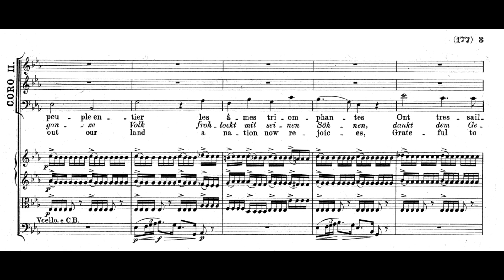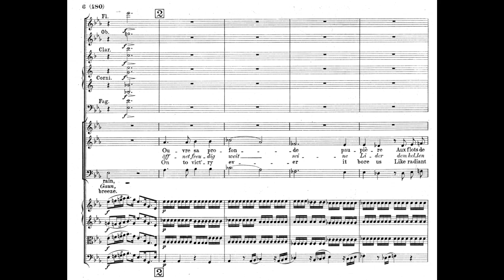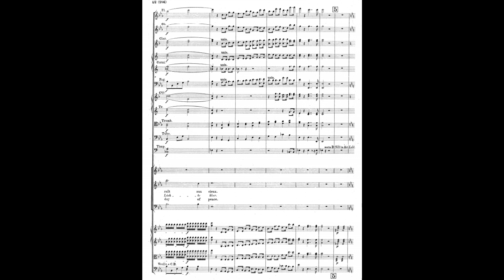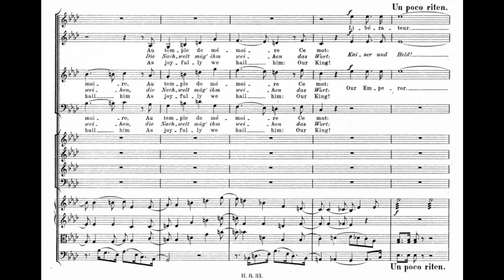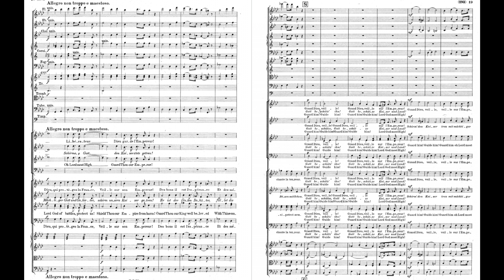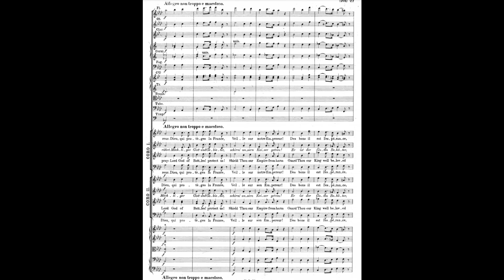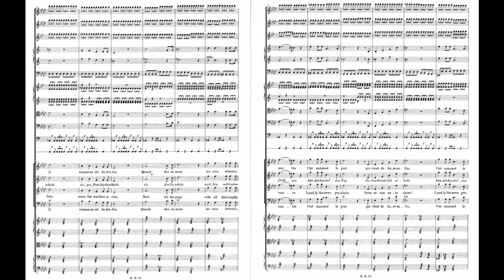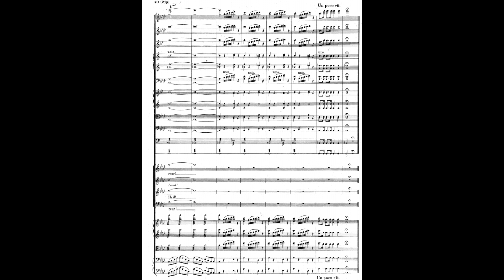Hector Berlioz - L'impériale, H 129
Chorus: Choeurs de l'Orchestre symphonique de Montréal
Orchestra: Orchestre Symphonique de Montréal
Conductor : Charles Dutoit
Hector Berlioz was a French Romantic composer, best known for his compositions Symphonie fantastique and Grande messe des morts (Requiem). Berlioz made significant contributions to the modern orchestra with his Treatise on Instrumentation. He specified huge orchestral forces for some of his works; as a conductor, he performed several concerts with more than 1,000 musicians. He also composed around 50 songs. His influence was critical for the further development of Romanticism, especially in composers like Richard Wagner, Nikolai Rimsky-Korsakov, Franz Liszt, Richard Strauss, Gustav Mahler and many others.